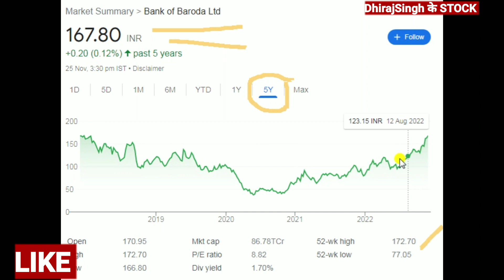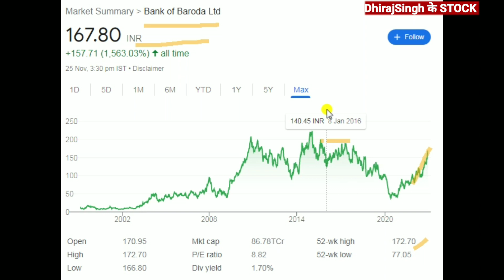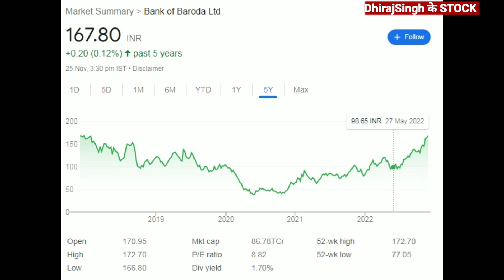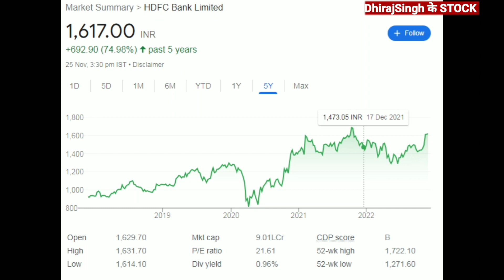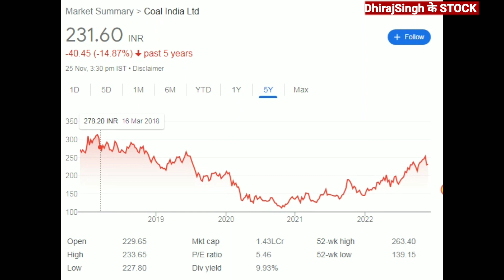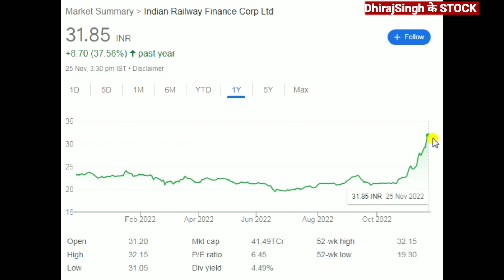December 2022 के लिए Hot Stock बढ़िया Return मिल सकता है निवेश करने पर short term में Market Trends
hot stocks December 2022
hot stocks for  Investment
hot stock 2022

Irfc
Coal India

Stock markets
share bazar
share market
शेयर बाजार